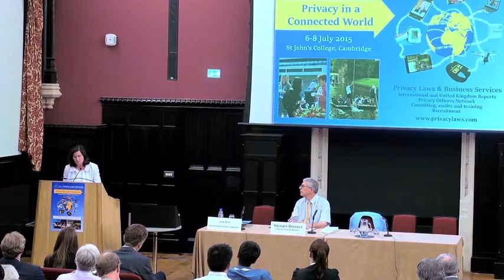The FTC’s privacy leadership role in the US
Speaker: Julie Brill, Commissioner, Federal Trade Commission, Washington DC
Privacy in a Connected World
6 - 8 July 2015, Cambridge, UK